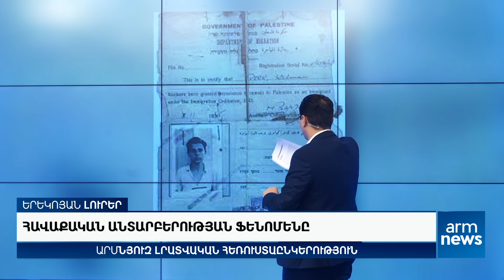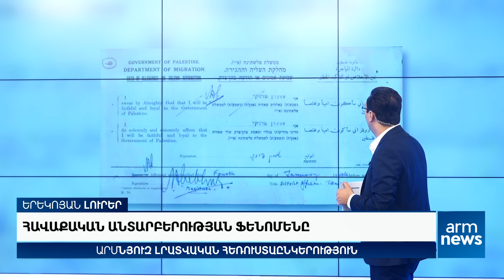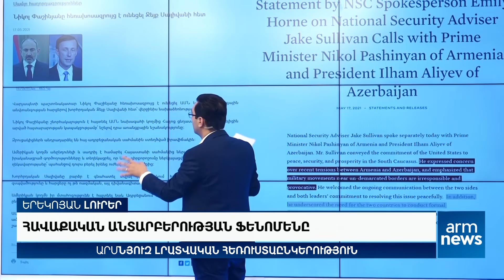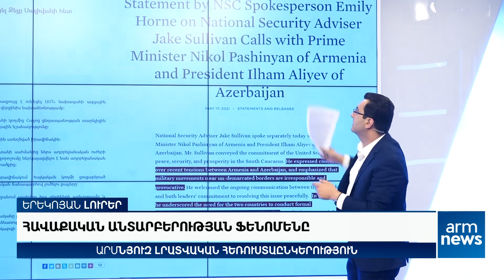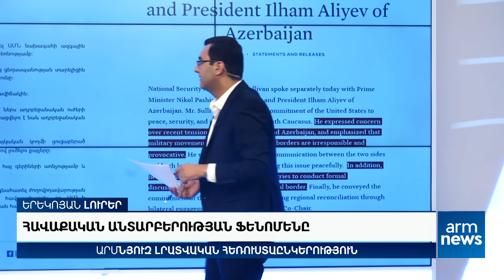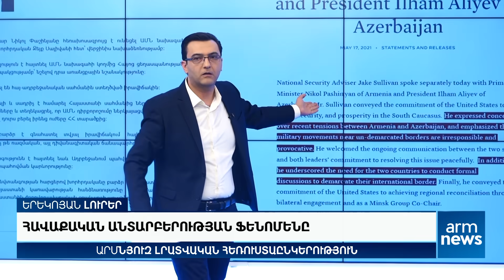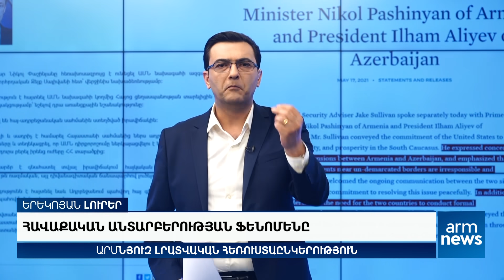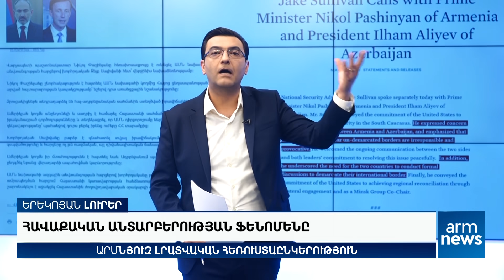Հավաքական անտարբերության ֆենոմենը